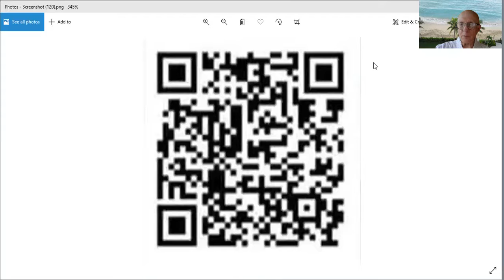Chiropractic Circul Ring and NightOwl Implementation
Dr Richard Downs DDS
Chiropractors. Here are Two Essential Inexpensive Devices for your Practice.